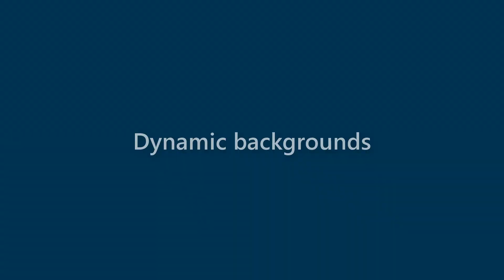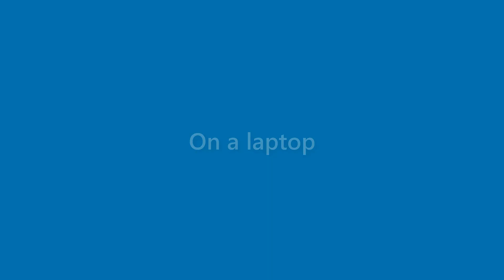Veronica Booker - appearance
Name Look - Veronica Booker - appearance. In this video we present "Veronica Booker" name look and feel in various scenarios.
This video will cover:
How does "Veronica Booker" look as a personal letterhead?
How does "Veronica Booker" look on a business card?
How does "Veronica Booker" look on a computer/laptop screen?
How does "Veronica Booker" look with different background colors?
How does "Veronica Booker" look with various fonts?